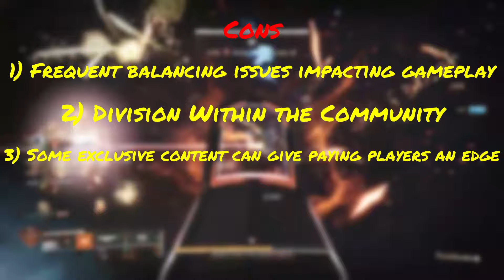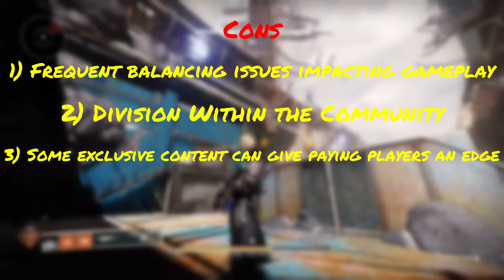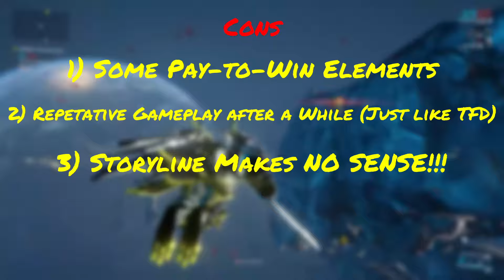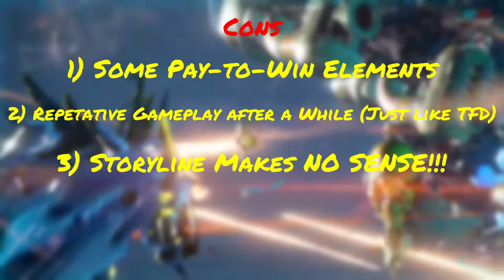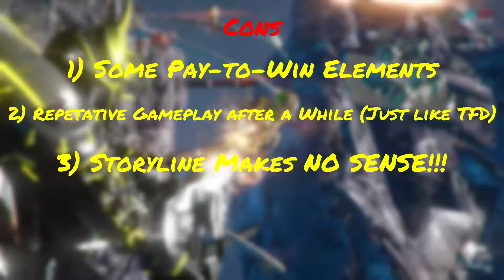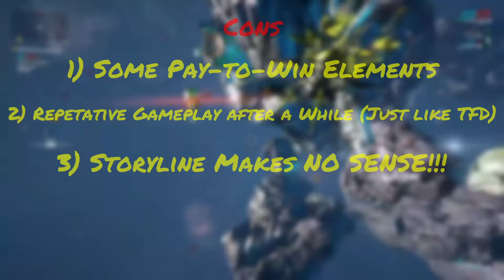The Truth of it All....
You know what you mother F***ers you asked for this and now your going to get it you toxic pieces of S**T. Enjoy I guess. Lol!!!
Catch us live on TikTok:
Catch us live on Twitch!
  / sladexeno
Catch us live on Kick!